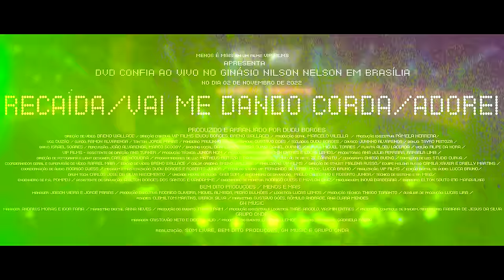Grupo Menos é Mais - Recaída / Vai Me Dando Corda / Adorei (Clipe Oficial)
Confira o clipe oficial da faixa "Recaída / Vai Me Dando Corda / Adorei" do grupo Menos é Mais que faz parte do álbum Confia.

Compositores: Oliver; Natan Barros; Juan Henrick / Gabrielzinho / Anderson Ovo; Miltinho Henrique; Leandro Luna

É
Tá fazendo um mês que a gente não se vê por lá
To pensando num jeito pra desapegar
É
Já tentei chamar você de ex, comecei a chorar
Meu amor, eu não to mais sabendo lidar

Já tinha até me dado por vencido, mas lembrei
Que a gente prometeu cuidar da gente até o fim
To me segurando respeitando o seu tempo, enfim

Se quiser baixar a guarda é só desbloquear
Estou esperando sua foto aparecer
E pode deixar que eu puxo um assunto com você

To doido pra ter recaída
Doido pra voltar pra sua vida
Doido pra falar a frase de quem quer voltar
Oi sumida

Eu tinha tudo pra não ir
Foi pura sorte
Te conheci nesse domingo
E esse domingo foi tão lindo
Tantos amigos em comum
Mas nunca vi você sambando em lugar algum
Só no domingo, e esse domingo foi tão lindo

Puro calor e eu ligado em você
Até segui no Instagram pra saber qual vai ser
Antes de me envolver já deixei tudo claro
Sou complicado, apegado
E ainda tenho a porcentagem de safado
É só ligar os fatos
Melhor tomar cuidado

Vai me dando corda
Que rapidinho eu 'to batendo na sua porta
A gente brinca de se apega e não se solta
Depois não tem volta
Pensa na proposta pra não se perder

Adorei
Não tenha medo, não vou te julgar
Se deu vontade da primeira vez
Não tem porquê você se preocupar
Não tá errada

Adorei
Se tá pensando que eu não vou ligar
Depois de tudo que a gente fez
É impossível não te procurar
Cê tá ferrada

Viciei
Foi bem melhor do que imaginei
Agora quero ver pra desgrudar
Já tô pensando na segunda vez

Pode ser na minha
Ou na sua casa
Vai me dar canseira
Te deixar cansada

Dormir de conchinha
Pela madrugada
Minha companhia
Não é só balada

Ficha Técnica:

Produzido e Arranjado por Dudu Borges
Gravado ao Vivo no Ginásio Nilson Nelson – Brasília no dia 02 de novembro de 2022
Realização: Som Livre, Bem Dito Produções, GH Music e Grupo Onda
Coordenação de Áudio: Rodrigo Guess
Mixagem e Masterização: Dudu Borges e Roberto Junior
Técnicos Studio VIP: Fernando Silverio “Mow”, Lucca Bruno
Edição digital de áudio: Lucca Bruno
Drum Tech: Carlos José da Silva Nascimento
Unidade Móvel de Áudio: Gabi Som
Engenheiro de Gravação: Paulo Celestino e Roberto Junior
Assistente de gravação: Anilton Borges dos Santos e Vandamme
Técnico de Sistema e RF: Caio Miag
Engenheiro de P.A.: Pompeu
Engenheiro de Monitor: Rodrigo Guess e Maylon Diniz

Voz: Duzão
Pandeiro: Paulinho Felix
Tantan: Jorge Farias
Repique: Gustavo Góes
Surdo: Ramon Alvarenga
Regência: Paulinho Felix
Teclados: Dudu Borges
Bateria: Miguel Torres
Baixo: Israel Soares
Percussão: Marco Scooby
Percussão: João Alvarenga
Flauta: Alceu Lacerda
Cavaco: Juninho Alvarenga
Violão: Filipe da Hora
Banjo: Tayro Feitoza
Backing Vocal: Dani Lemos
Backing Vocal: Lucas Quina
Backing Vocal: Daniel Quirino

Produzido por VIP FILMS
Direção Criativa: VIP FILMS (Dudu Borges / Breno Wallace
Direção de Vídeo: Breno Wallace
Assistente de Direção: Ana Turner
Produção Geral: Marcelo Vilella
Produção Executiva: Pâmela Herrera (Ap63 Produções)
Produção Técnica: Junior Nom e Thiago Taranto
Produção Artística: Yasmin Entres e Lucas Lemos

Produtoras: Ana Julia Ferreira e Rafaela Lima
Direção de Fotografia e Light Designer: Carlos Nogueira
Programadores: Matheus Feitoza e Paulo Lebrão
Direção de Arte: Zé Carratu
Cenógrafo: Dhiego Bueno
Conteúdo de LED: Studio Curva
Fotógrafo: Jhonnathas Franco, Ricardo Ribeiro e Duo Image
Coordenador Geral e Supervisão de Vídeo: Rafael Maia
Color Grading: Breno Wallace
Edição: Breno Wallace
Finalização: VIP FILMS
Direção de stylist: Malena Russo
Equipe Malena Russo: Camila Xavier e Drielly Martins
Maquiagem: Inova Barbearia
Barbeiro: Elton Souto (Fio Maravilha)

BEM DITO PRODUÇÕES / MENOS É MAIS
Manager: Jaison Vieira e Jorge Farias
Diretor Marketing: Gustavo Goes
Diretor Comercial: Miguel Almeida
Diretor Financeiro: Rodrigo Oliveira
Produção Geral: Pedro Bulhões
Produção Executiva: Lucas Lemos
Produção Artística: Tairo Felipe (Tairote)
Logística: Lucas Lemos
Auxiliar de Produção: Lucas Lira
Roadies: Clemiltom Martins e Werick Silva
Marketing Digital: Rômulo Andrade e Ana Clara Mendes

GH Music
Manager: Andriws Moraes e Igor Faria
Marketing Digital: Anna Neves
Produção do Evento: Thiago Paim
Produção Executiva: Thais Argolo e Yasmin Entres
Logística: Yasmin Entres e Thaís Argolo
Produção, Controle de Imagem / Repertório: Fabiana de Jesus

GRUPO ONDA
Manager: Cristóvão Neto e Diogo Duilio
Produção do Evento: Laldenia Lemos
Marketing Digital: Gabriela Rocha